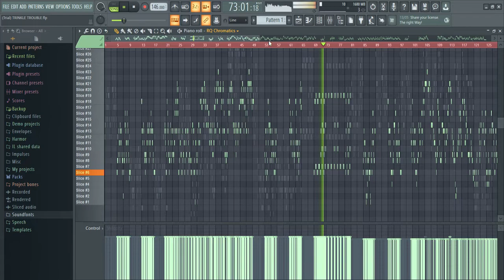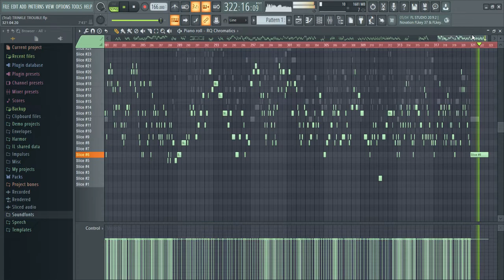Triple Trouble Redid Vocals but TNN and RQ sing it (FNF Cover)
FLP by Thorn
Instrumental from B3 Remix
Adam from Mandela Catalogue
Kiwi from "your painfully average self insert mod"

0:00 Tails
0:16 AJ
0:28 Ton
0:41 Tom
0:48 AJ 2
1:02 Ton 2
1:09 Tom 2
1:24 Ton 3
1:35 AJ 3
1:48 Sonic.exe and Charles
2:15 Knuckles
2:27 John
2:40 Rain
2:52 SAM ASCENDS!!!
3:20 Ratsrys
3:33 Rain 2
3:41 Ratsrys 2
3:47 John 2
3:53 Sam 2
4:00 Charles takes over
4:53 Eggman
4:58 HUHUHAHA
4:59 RQ
5:04 RQ Laughs
5:05 Lendi
5:15 Joax
5:28 Marv
5:39 Lendi 2
6:02 Joax 2
6:08 Marv 2
6:12 JARRED ENTRANCE!!! (BEST PART)
6:48 Charles face off
8:21 End